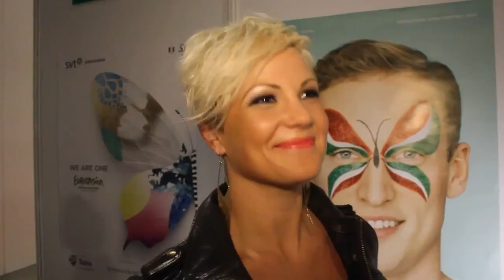ByeAlex - Exkluzív interjú a nyilvános főpróba után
ByeAlex, Wéber Helga és Kővágó Dani megosztják velünk tapasztalataikat a csütörtöki nyilvános főpróba után, amely alapján a résztvevő országok szakmai zsűrije pontozza a produkciókat.